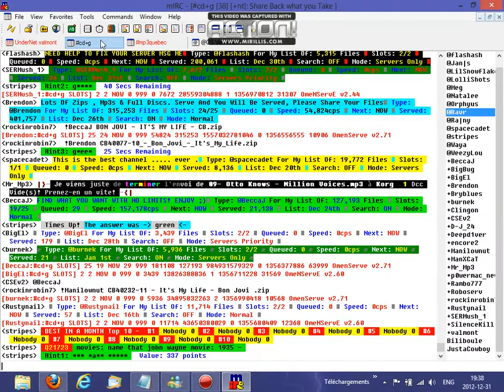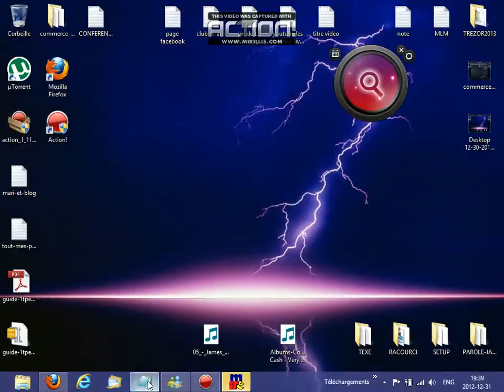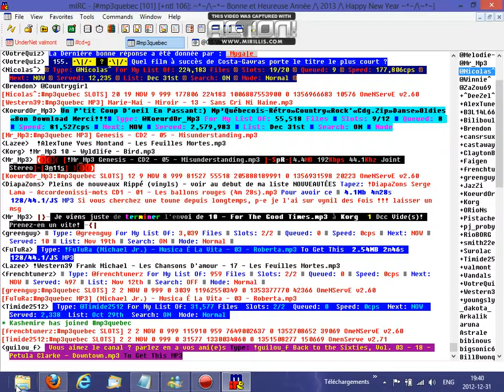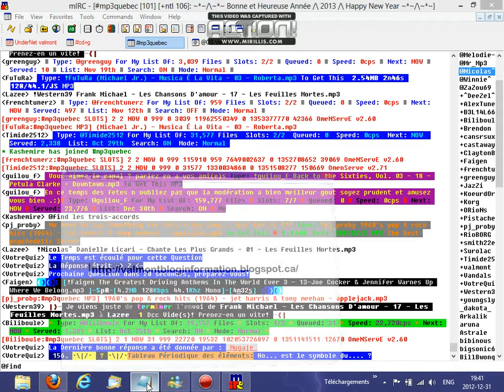MIRC (1) Musique mp3